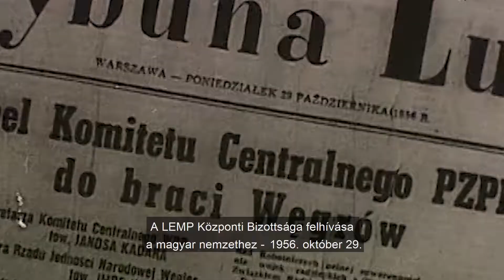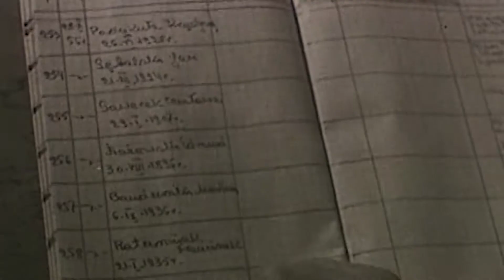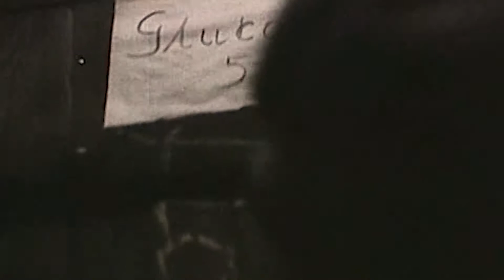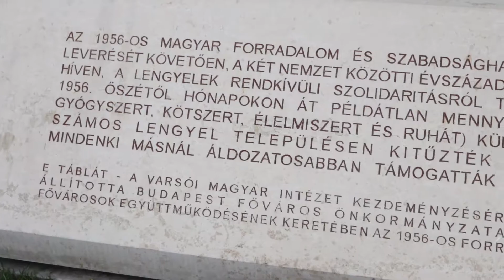Lengyel szolidaritás és segítségnyújtás az 1956-os forradalom alatt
"A magyar forradalom napjaiban gyakorlatilag az egész lengyel társadalom Magyarországra figyelt..."

Hogyan és miben segítették a magyar forradalmat a lengyelek. Mitrovits Miklós történész mesél a lengyel önkéntes segítségnyújtásáról korabeli lengyel filmanyagok illusztrációja mellett.

A film oktatási célokra szabadon felhasználható. Hamarosan jövünk a további részekkel és a hozzájuk kapcsolódó írásos segédanyagokkal!

Készítette: Mitrovits Miklós és Nagy Ernő
Projektgazda: MTA Bölcsészettudományi Kutatóközpont Történettudományi Intézete
Támogatta: Wacław Felczak Alapítvány